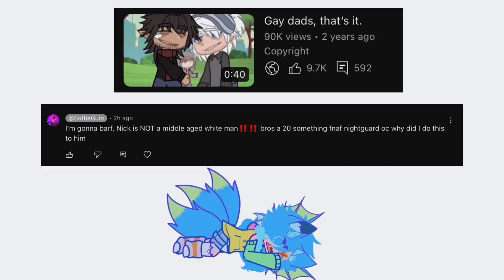I’M MY BIGGEST HATER.